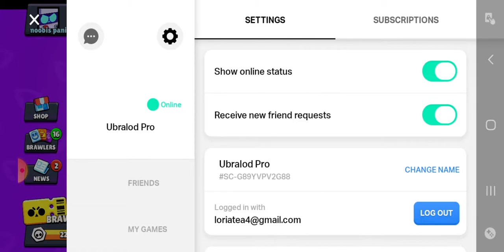brawl starsi qartulad ep 1